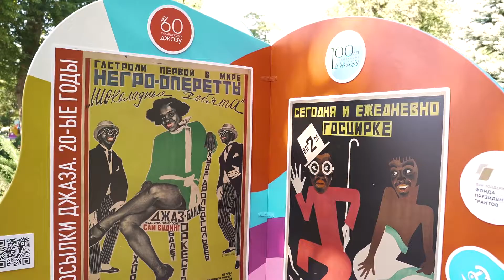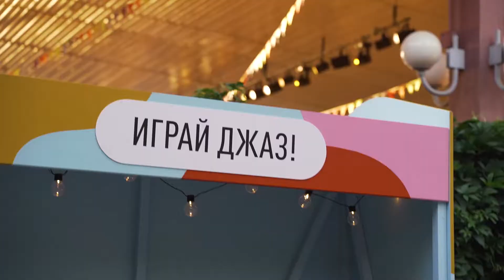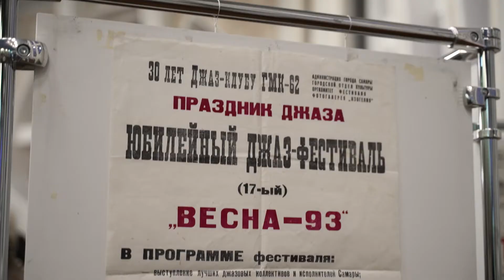«История отечественного джаза в Самаре»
Интерактивная экспозиция «История отечественного джаза в Самаре» — победитель конкурса президентских грантов в 2022 году.
Выставка прошла в Струковском парке под открытым небом с 20 августа по 20 октября.